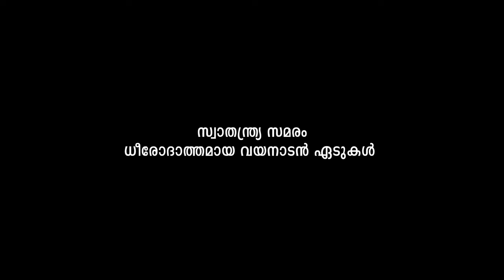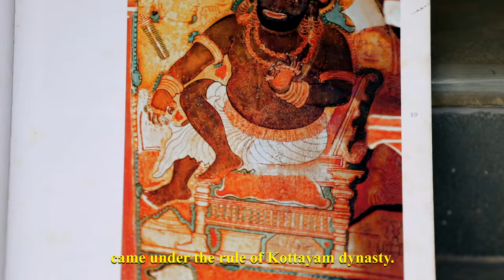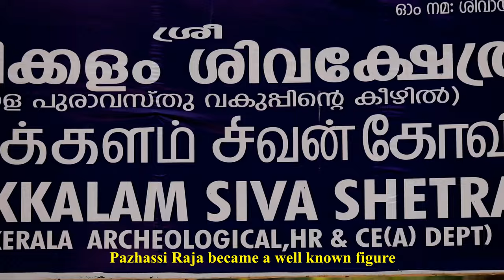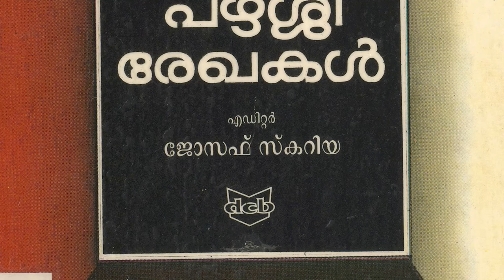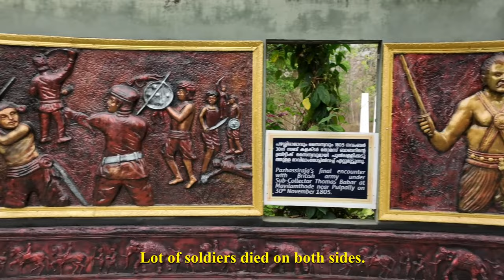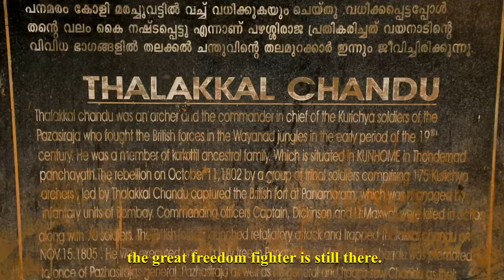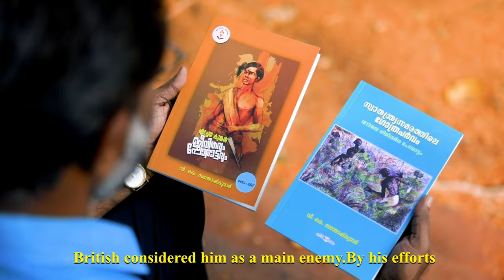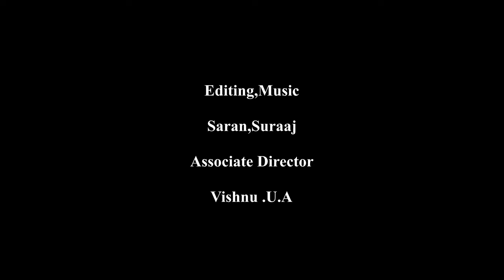Independence movement- The Wayanad Saga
The film is about the freedom struggle in the Wayanad district of Kerala, which happened 6 decades before the first war of independence in 1857. Pazhassi Raja was a prince of the Kottayam Kingdom who led an active resistance against the British East India Company in the late 18th century. His struggles against the British occupation of Wayanad led to the Cotiote War.
Producer : Information & Public Relations Department, Govt. of Kerala
Director : G S Unnikrishnan Nair
Scriptwriter : G S Unnikrishnan Nair
Cameraperson : Sanjeev, Rahul
Editor : Saran, Suraaj
Voice Over Artist : Sajan Antony
Research : G S Unnikrishnan Nair